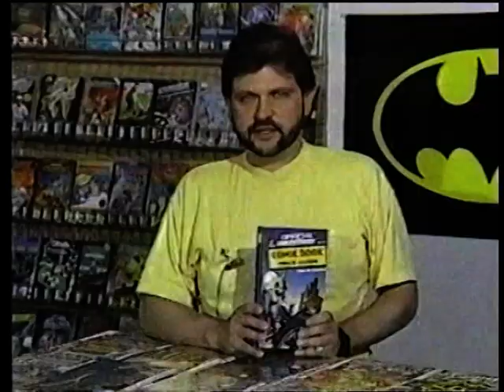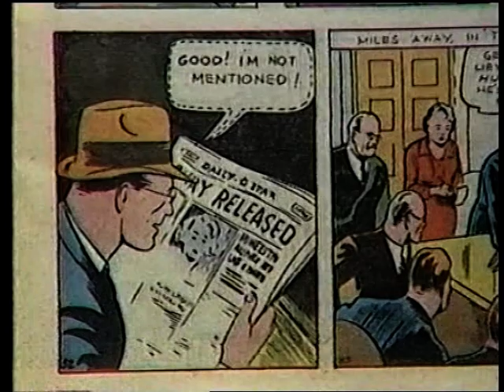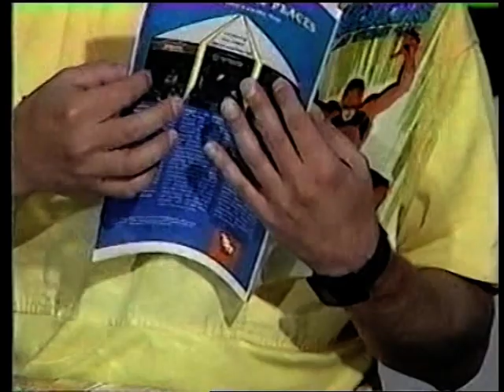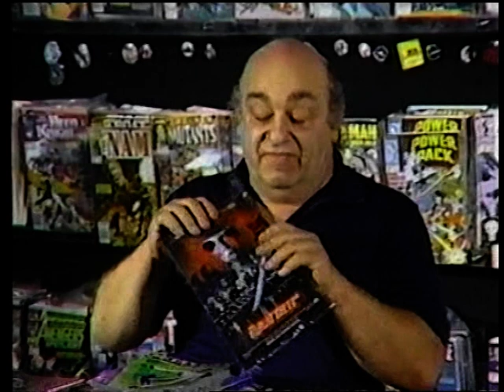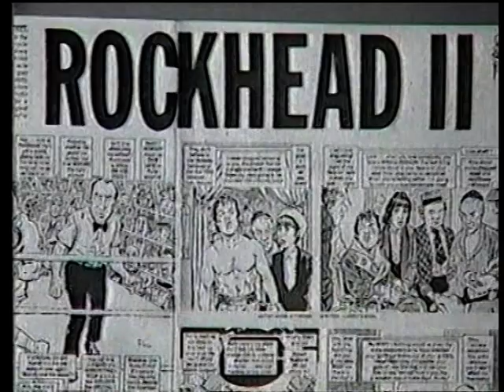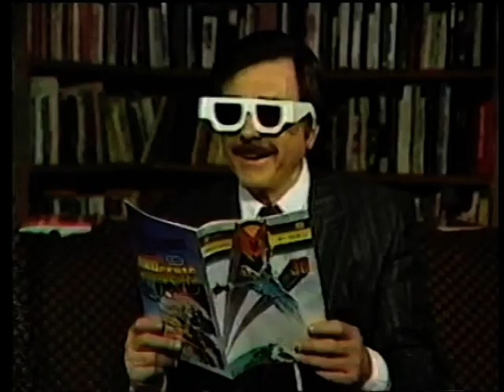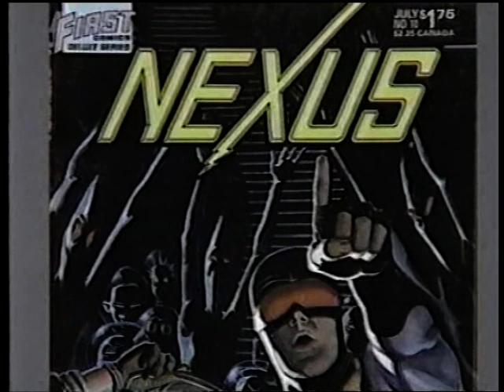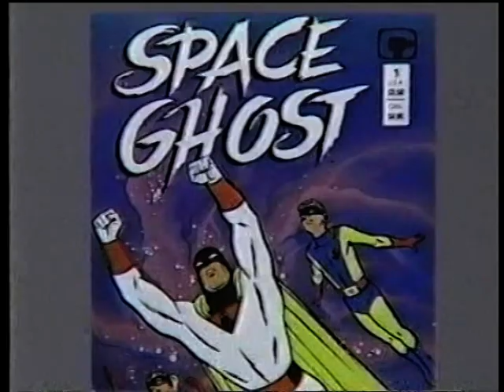"Comic Book Collecting and History" [1989].